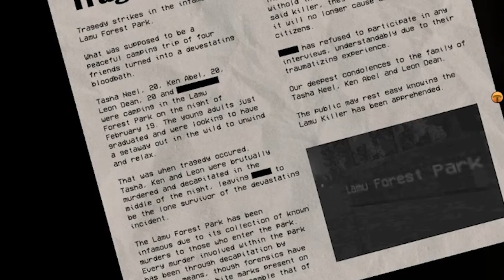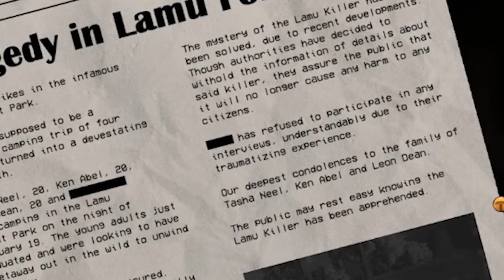NUNCA ALIMENTE ESSA LHAMA! É SÉRIO! 😨 | Hungry Lamu [PARTE 1]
[ MEU SETUP ]

2 Memórias Corsair Vengeance LPX, 8GB, 2400MHz, DDR4, CL16

[ CRÉDITOS ]